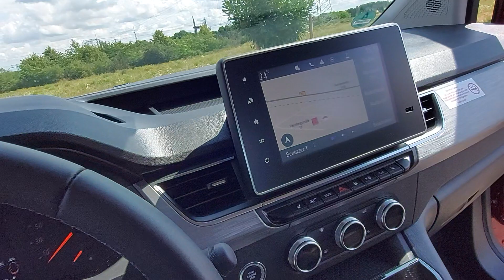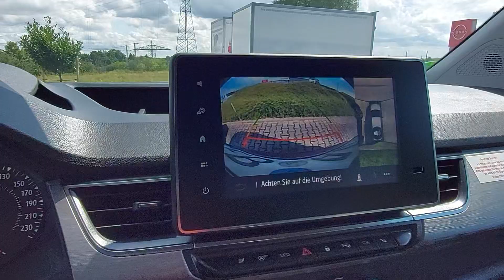NISSAN TOWNSTAR MODELL 2O22 eilenburg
Ausführlich Informationen über das Auto bekommen Sie im Autohaus Eimann in Eilenburg.